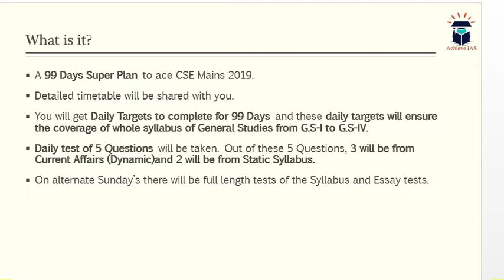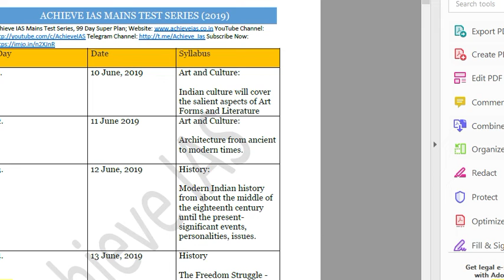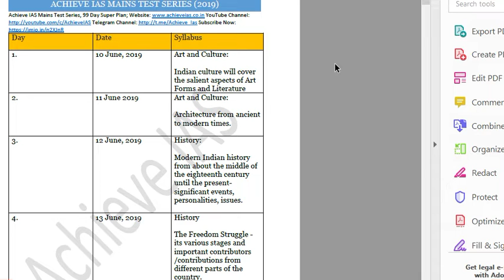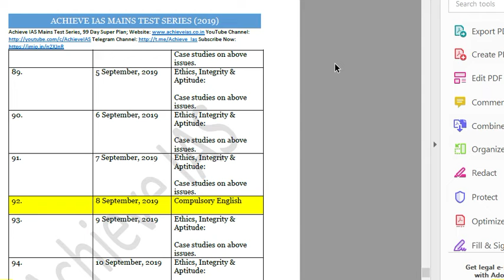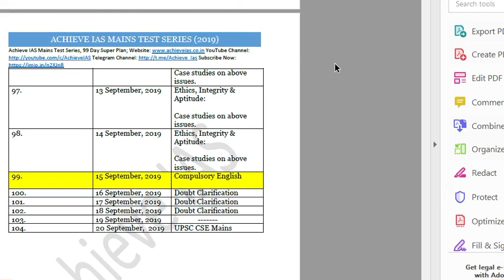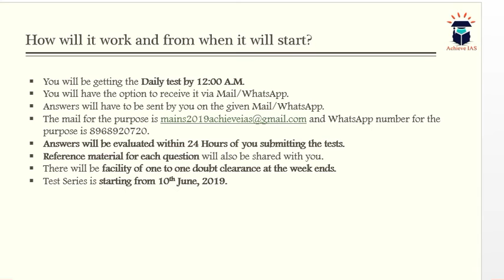Mains Test Series, CSE 2019, Join Now, Achieve IAS